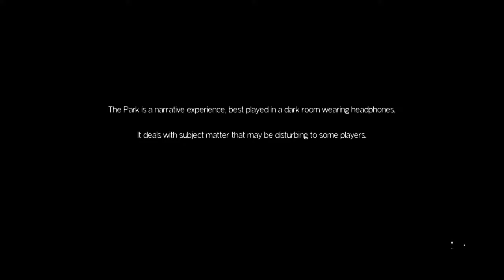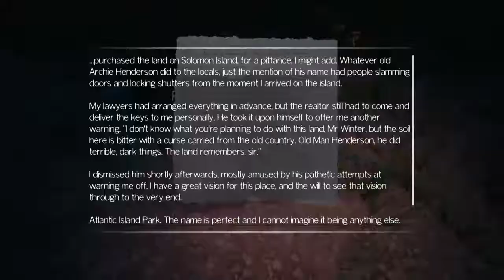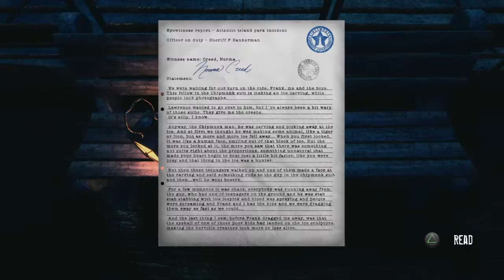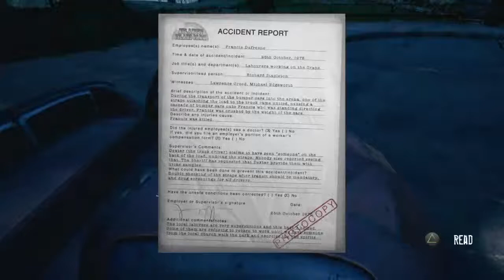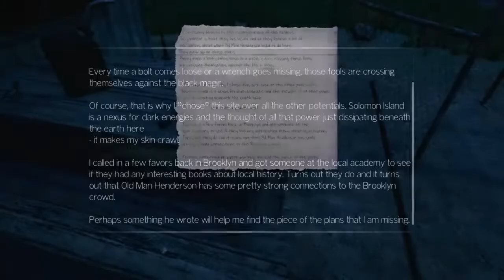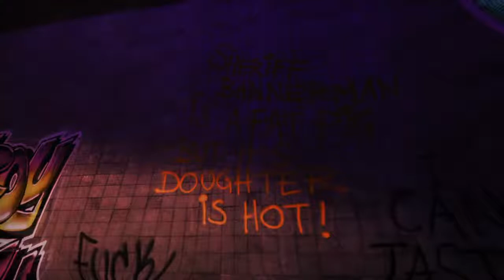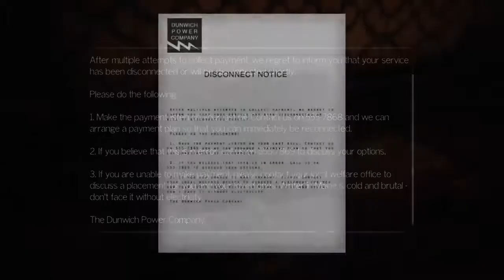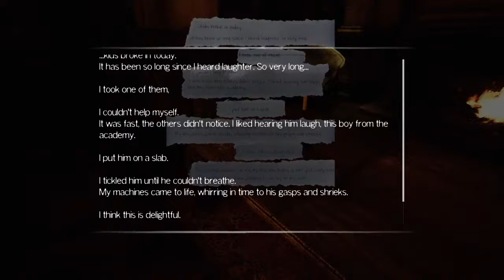First time on THE PARK HORROR GAME